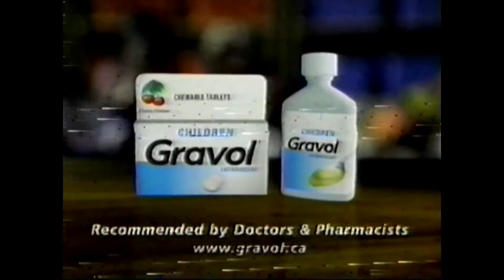Gravol Commercial 2003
Dimenhydrinate is marketed under many brand names: in the US, Mexico, Turkey and Serbia as Dramamine; in Ukraine as Driminate; in Canada, Costa Rica, and India as Gravol; in Iceland as Gravamin; in Russia and Croatia as Dramina; in South Africa and Germany as Vomex; in Australia and Austria as Vertirosan; in Brazil as Dramin; in Colombia as Mareol; in Ecuador as Anautin; in Hungary as Daedalon; in Indonesia as Antimo; in Italy as Xamamina or Valontan; in Peru as Gravicoll; in Poland and Slovakia as Aviomarin; in Portugal as Viabom, Vomidrine, and Enjomin; in Spain as Biodramina; in Thailand as Daimenin; in Israel as Travamin; in Pakistan as Gravinate; and in Ethiopia as dimenhydrinate.